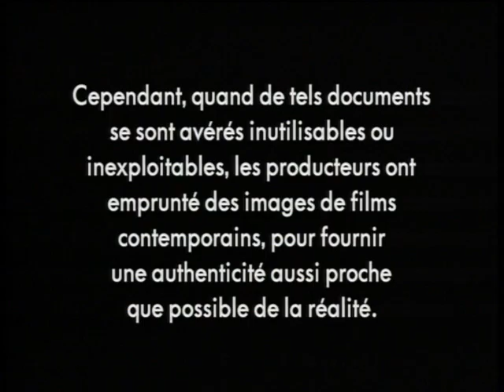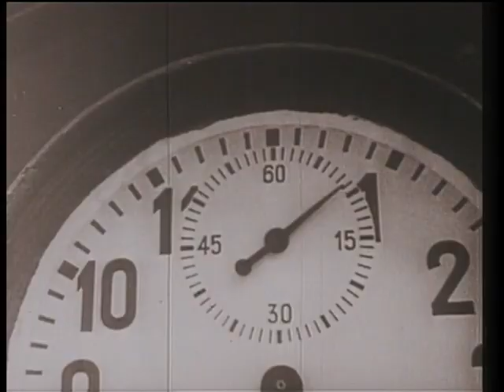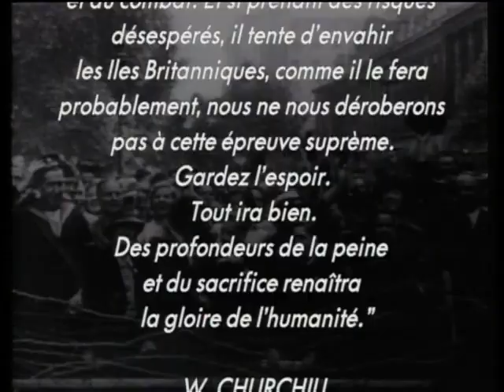La bataille d'Angleterre : l'affrontement aérien et décisif de 1940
Juillet - septembre 1940. De cet affrontement mortel dépendait l'issue de la 2ème Guerre Mondiale. "Jamais, dans toute l'histoire des conflits humains, tant d'hommes n'auront contracté une dette aussi grande envers si peu d'entre eux". Winston Churchill, en prononçant cette phrase devenue célèbre, ne pouvait pas mieux illustrer ce que fut cette infernale bataille d'Angleterre. Plus encore que des avions ou des tactiques de combat, elle mit face à face souvent jusqu'à la mort des hommes qui défendaient leur patrie contre d'autres hommes, tout aussi braves, qui voulaient la conquérir. Spitfire et Hurricane contre Messerschmitt 109, Junkers 87 et bombardiers Dornier 17, s'affrontèrent jour après jour.

Londres sous les bombes
Les heures sombres du Blitz
La surveillance inlassable des guetteurs des stations radar
Héroïsme des pilotes
Héroïsme de la population dans les villes en feu.

Série : L'Authentique Histoire des Batailles de la Seconde Guerre Mondiale